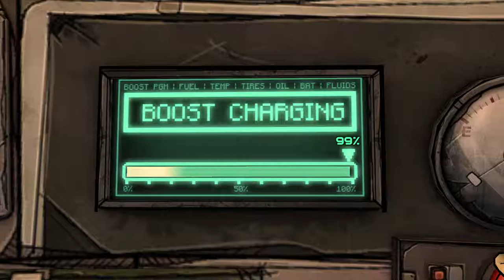Tales from the Borderlands Walkthrough:E2 - "Atlas Mugged" Part 1 (HD,60fps)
Tales from the Borderlands is an episodic graphic adventure game series developed by Telltale Games, with creative input from Gearbox Software. The game was initially released on November 25, 2014 for PC/Mac, PlayStation 3 and PlayStation 4, on November 26th for Xbox One, on December 3rd for Xbox 360, and on December 18th for iOS and Android.

Game developer:Telltale Games
No cheats were used!
Game recorded with Shadowplay.